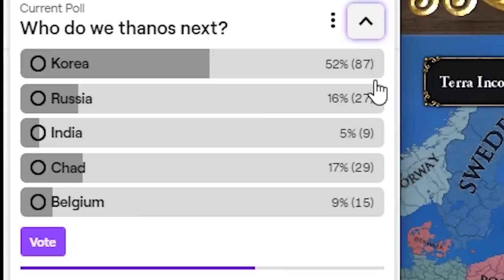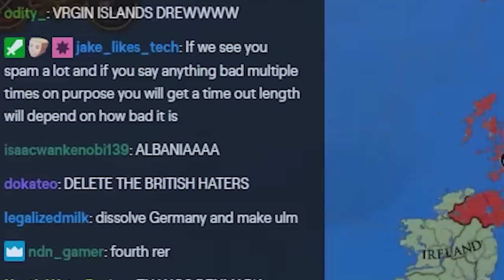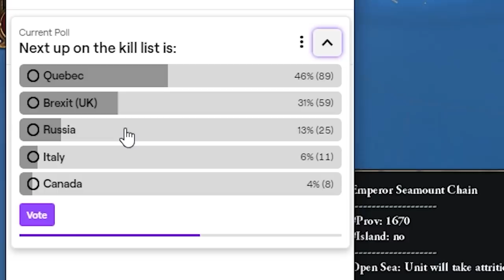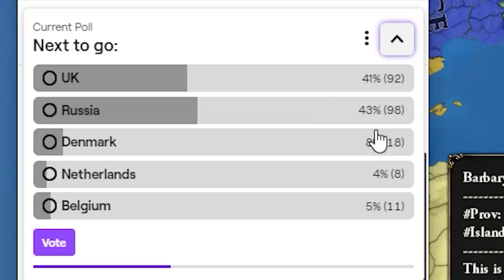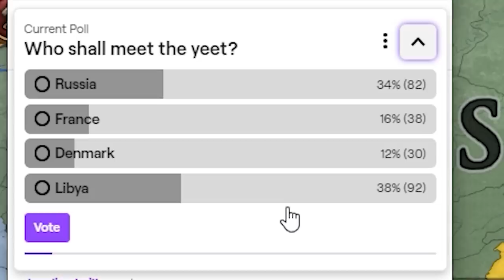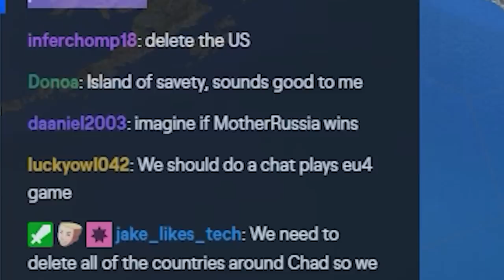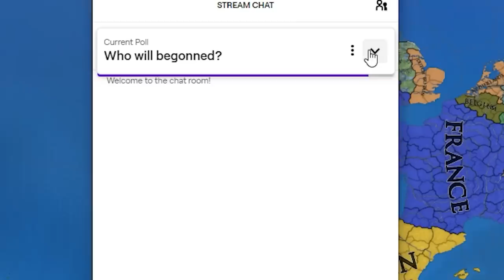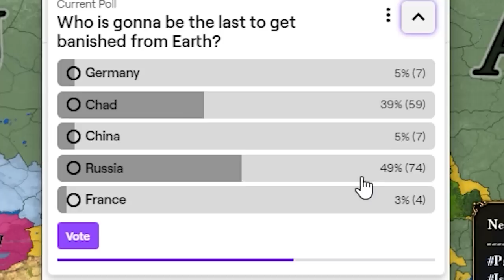Twitch Chat Deletes Countries of the World (EU4)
I let twitch chat delete nations every 5 years on Earth. It was chaos.

June 2020
Astrakonix
RageCake
Chantell G
TannerOfNazareth
JawsYoung
Elphie C
Elijah Senpai
SwissAargau
Maxy G
Imagine_carrying_a_baby_for_9_ months_just_to_name_him _Drew
Mic
Decer123
worriedgiglet
Knock Knock. Who's there. Make a. Make a Who. Make a Discord Snowflake
RalseiTree
Ben Dover
Some Guy From Iceland
MannyManny74
Splendid Savage
Popcorn 2008
DOOCHBAGGINS
StormTrooper501
Mac
LuxembourgLover
QueenOfEurope